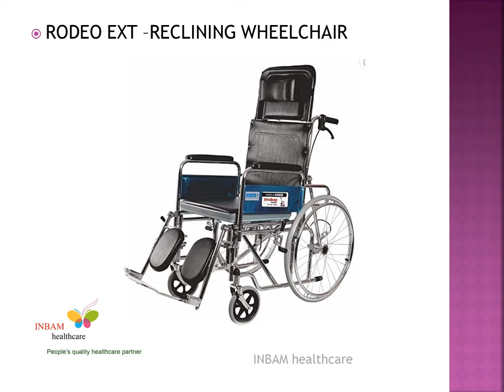INBAM healthcare product catalogue WALKING AIDS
INBAM healthcare product catalogue -WALKING AIDS#tynor#vissco#walking aids#medicalequipments#INBAMhealthcare